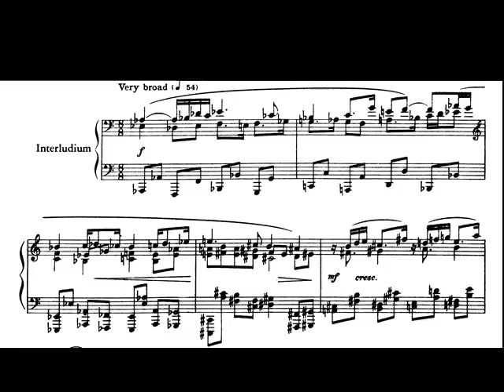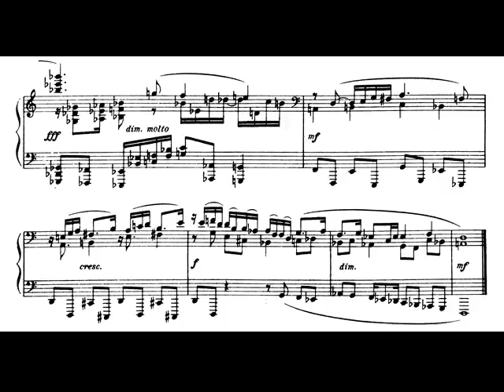P. Hindemith: Ludus Tonalis 15. Interludio. Audición y Partitura